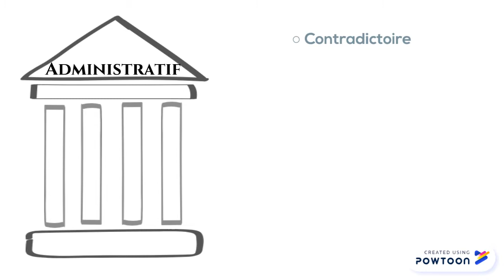Administratif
La justice administrative arbitre les litiges ou contestations dans lesquels intervient une administration, un organisme chargé d’une mission de service publique.
Cette justice présente trois grands principes
→ Comme la justice pénal et civil, elle est contradictoire. En aucun cas le juge ne peut fonder sa décision sur un élément dont l’une des parties n’a pas connaissances.
→ Contrairement à la majorité des procès civils dont la procédure accusatoire réserve un rôle prépondérant aux parties ; la procédure inquisitoire des procès administratifs se caractérise par l'importance du rôle laissée au juge dans le déclenchement, la recherche des preuves et la conduite du procès.
→ Enfin, la justice administrative est écrite. Les parties ne peuvent en principe présenter leurs conclusions et leurs arguments que sous forme écrite.